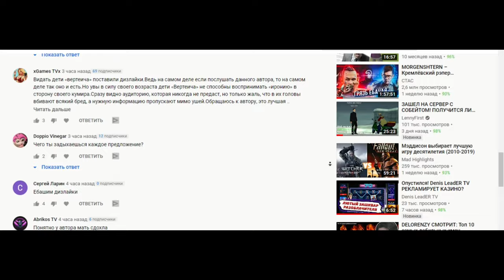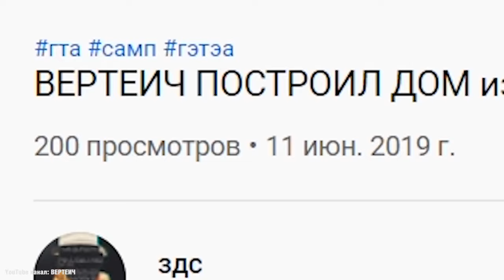ВЕРТЕИЧ ДОЛЖЕН ИЗВИНИТЬСЯ!